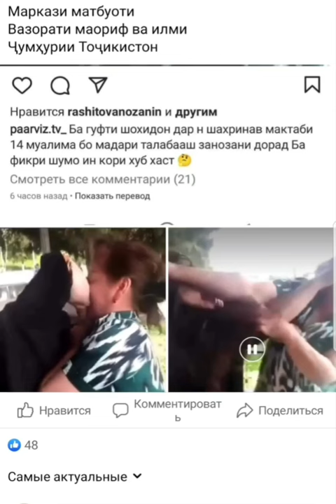ДУ ЗАНИ "ҶАНҶОЛӢ" КӢ БУДАНД? ШИНОС ШАВЕД!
ТАВАҶҶУҲ! ТАВАҶҶУҲ! ТАВАҶҶУҲ!

Вазорати маориф ва илми Ҷумҳурии Тоҷикистон ба таваҷҷуҳи шаҳрвандон мерасонад, ки навори тайи чанд соати охир дар шабакаҳои иҷтимоии Инстаграм ва Фейсбук пахшгардида, ки дар он муноқишаи ду зан сабт ёфта, гӯё модари хонанда дар муассисаи таълимии №14-и ноҳияи Шаҳринав бо муаллима муноқиша ва ӯро латукӯб мекунад, асоси воқеӣ надорад.
Қайд бояд кард, ки дар назди муассисаи таълимии №14-и ноҳияи Шаҳринав дар паҳлуи роҳ ҷойи нишаст барои истироҳати сокинон - айвонча (беседка) сохта шудааст, ки ба ҳудуди муассисаи таълимӣ дохил намешавад. Ду нафар сокинони ноҳияи Шаҳринав, ки қаблан хусумати шахсӣ доштаанд, дар он ҷо вохӯрда бо ҳам муноқиша намудаанд. Ин хабарро котиби матбуотии Вазорати корҳои дохилии Ҷумҳурии Тоҷикистон Нусратулло Маҳмадзода низ тасдиқ намуд. Номбурда афзуд, ки нисбати ин ду нафар аз ҷониби шуъбаи Вазорати корҳои дохилӣ дар ноҳияи Шаҳринав чораҳои қонунӣ андешида шуд.
Вазорати маориф ва илм аз тамоми сокинони кишвар хоҳиш менамояд, ки ба хабарҳои дурӯғу беасос, ки мавқеи омӯзгорро дар ҷомеа паст мекунанд, бовар накунанд.

Маркази матбуоти
Вазорати маориф ва илми
Ҷумҳурии Тоҷикистон